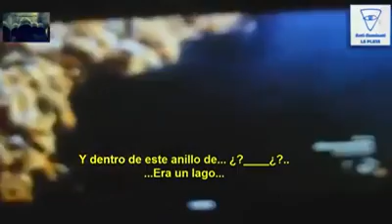the sea glass under the waters